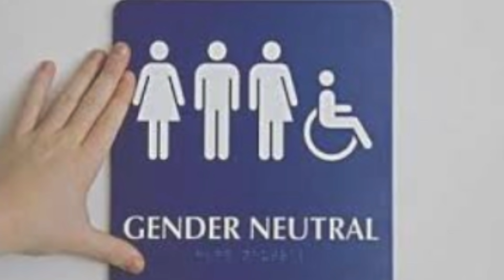NOTICIERO CARLOS GARIN 1:27:21